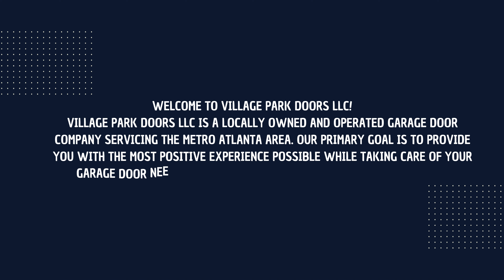Welcome to Village Park Doors LLC!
Village Park Doors LLC is a locally owned and operated garage door company servicing the Metro Atlanta area. Our primary goal is to provide you with the most positive experience possible while taking care of your garage door needs as quickly as we can. You can count on us for:
Our Total Satisfaction Guarantee covers all our work to make you a 100% happy customer. We promise to stand behind every service, every installation, and every repair. We are your local trusted garage door service provider.